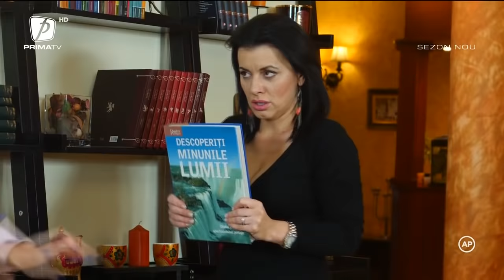SECRETELE PREȘEDINTELUI EPISOD 6 SEZON 2 (TRĂSNIȚII)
SECRETELE PREȘEDINTELUI 8 APRILIE